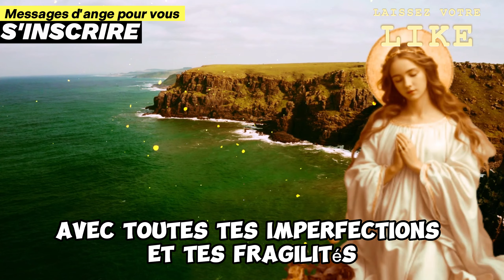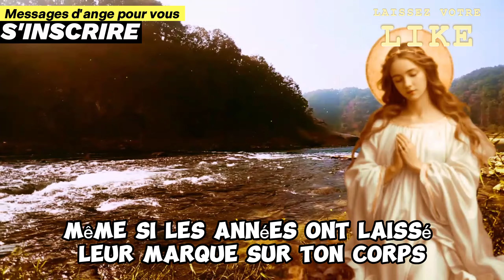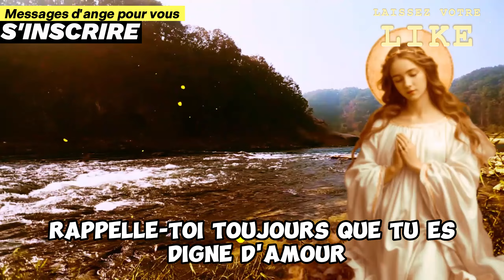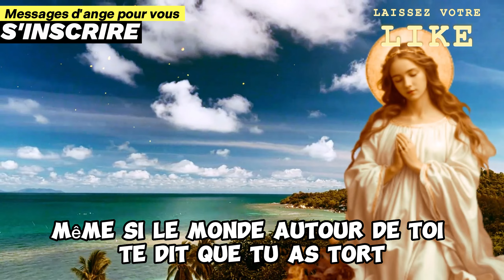VOUS paraissez plus jeune que votre âge réel et cela fait que CETTE PERSONNE... Message des Anges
Dans cette vidéo captivante, nous explorons pourquoi vous paraissez plus jeune que votre âge réel et comment cela influence les relations avec les personnes autour de vous. Les messages des anges révèlent que cette apparence juvénile est un signe divin, porteur de nombreuses bénédictions et d'une énergie positive unique.

Les messages des anges 11h11, souvent perçus lors de l'heure miroir, nous rappellent que notre jeunesse intérieure est protégée et guidée par les anges. En écoutant le message des anges, vous découvrirez comment cette apparence influence positivement vos interactions et attire vers vous amour et bienveillance.

Messages positifs des anges vous encouragent à embrasser cette bénédiction. Selon les messages des anges, ce phénomène est un message de Dieu pour vous aujourd'hui, un rappel de l'amour divin et de la spiritualité qui vous entoure.

Le message de Dieu pour vous et les messages universels vous guideront pour comprendre que votre apparence est un reflet de votre âme lumineuse. Que ce soit à travers l'heure doublée 11h11 ou un simple regard dans le miroir, les anges vous montrent la voie de l'amour sincère et du désir d'amour.

Chaque message de Dieu pour moi aujourd'hui vous inspire à apprécier cette singularité. L'heure miroir 11h11 est un signal clair des anges gardiens : vous êtes aimé et protégé. Dans cette quête spirituelle, le message des anges vous accompagne, révélant des vérités cachées et des messages de Dieu pour moi et pour vous.

Avec l'amour en or que les anges vous envoient, vous découvrirez comment cette apparence jeune est une manifestation de votre beauté intérieure. Laissez-vous guider par le message de Dieu pour vous aujourd'hui et laissez la spiritualité enrichir chaque aspect de votre vie.

Plongez dans cette exploration divine et découvrez ce que chaque message de Dieu aujourd'hui signifie pour votre chemin de vie. Le message des anges est clair : votre jeunesse apparente est un cadeau, un amour sincère de l'univers.

Ne manquez pas cette vidéo inspirante et enrichissante qui vous connecte à votre essence divine et à l'amour des anges.

00:01 – MESSAGE DES ANGES - ÂME SOEUR
05:23 – RÉVÉLATION DES ANGES - ÂME SOEUR
07:03 – ALERTE ANGE - ÂME SOEUR
10:00 – RÉVÉLATION DES ANGES - ÂME SOEUR